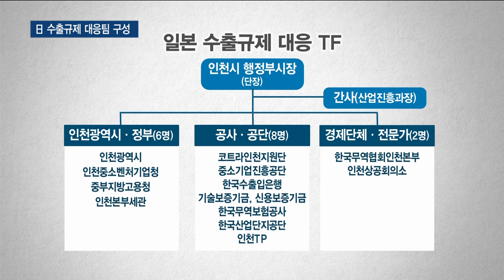부당한 조치 단호히 대응…인천시, 日 수출규제 대응팀 구성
박인애 앵커)
일본 정부가 우리나라를 화이트리스트에서 제외하면서 인천시가 대응 방안에 나섰습니다.
시는 무역 관계기관과 긴급 대책 회의를 열어 공동 대응 체계를 구축했습니다.
박남춘 시장은 "부당한 조치에 굴복할 수 없다"며 단호히 대응하겠다는 뜻을 밝혔습니다.

리포트)
인천시는 일본이 우리나라에 대한 수출 규제를 확대하자 대응 방안 모색에 나섰습니다.

무역 유관기관과 가진 긴급 대책 회의.

먼저 '옳은 일이기에 목숨을 걸로 싸웠다'는 독립운동가 조봉암 선생의 말을 벽에 걸고 대응 의지를 다졌습니다.

박남춘 인천시장은 "명분 없는 부당한 조치를 강행한 일본 측에 깊은 유감을 표하며, 인천시는 정부와 발맞춰 단호히 대응해 나갈 것"이라고 강조했습니다.

[박남춘 / 인천시장]
"이것은 굴복할 수 없는 것이잖아요. 조봉암 선생 인천이 낳은 큰 정치인이신 분이 독립 운동 할 때 하셨던 말씀을 붙였지만 반드시 이번 기회에 이겨내야 합니다."

일본의 이번 조치로 인천 기업도 일부 타격이 불가피합니다.

최근 한국무역협회가 인천수출기업을 대상으로 한 전수조사를 보면
앞서 일본이 규제한 3개 품목을 수입하는 인천 기업은 TOK 한 곳입니다.

다행히 TOK는 6개월 분량의 재고를 확보하고 있어 당분간은 버틸 수 있을 있습니다.

하지만 사태가 장기화할 경우 여러 기업이 피해를 볼 수 있다는 게 전문가의 분석입니다.

[박귀현 / 한국무역협회 인천지역본부장]
"삼성전자 반도체 선공정 과정입니다 선공정에서 반도체 생산이 잘 안 되는 부분이 생기면 인천에서 후공정 부분에 기업이 많습니다. 후공정 부분에 반도체 조달이 안 되면 생산을 못 하게 되는…"

인천시는 지역 기업들의 피해를 최소화하기 위해 수출대응 FT를 구성했습니다.

인천시와 공사·공단, 경제단체 등 14개 기관이 참여하는 전담팀을 꾸리고,
피해 기업의 신고가 접수되면 자금 지원 등을 통해 피해를 최소화한다는 구상입니다.

[박남춘 / 인천시장]
"업계의 살아있는 소리를 듣고 대응하는 체제를 잘 만들어 가면 우리 기업의 경쟁력을 한 단계 도약시키고 우리 인천이 대한민국 중심에 설 수 있는 기회가 될 수 있다고 생각합니다."

인천시는 오는 5일 첫 회의를 열어 구체적인 대응 방안과 지원책을 마련할 예정입니다.